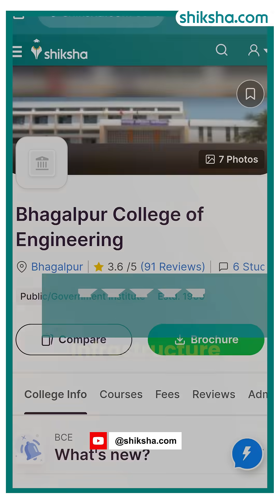BCE Bhagalpur BTech Review in 2 minutes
Thinking about the BTech program at Bhagalpur College of Engineering? Here's a quick 2-minute review covering academics, campus life, faculty, and placements! Watch now to make the right choice.